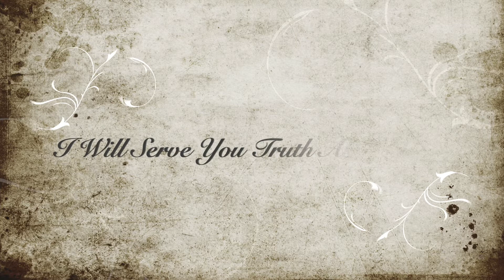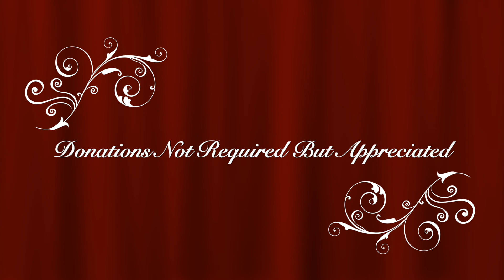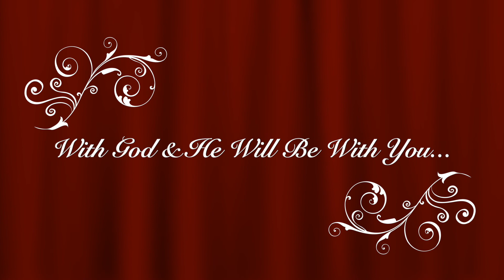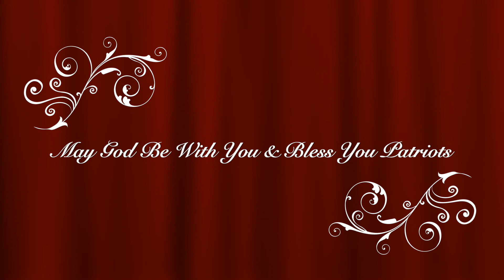SEX, MORE SEX, & WHAT CAN A MAN DO WITH HIS BACK AGAINST THE WALL?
Tonight we open it up with the Random Read of the night followed by a continuation cocktail from last week. "TO HELL WITH SPAIN"!!! Interesting cocktail as it is a great balanced cocktail. Next I read articles starting with Philadelphia's Health Department's priority with orgy's... "WEAR A MASK WHILE HAVING GROUP SEX". I couldn't help myself but to laugh through out the reading and a breakdown of the article. Next, I read and talk about an article I've read about the prioritization of sexual desires over children's natural development. This got me heated as this sounded crazy to me. Lastly, I play an audio of a man who is desperate to provide for his family and help his employees to provide for their families. What do you do?

TONIGHT'S RANDOM BIBLE READ-  THE BOOK OF NEHEMIAH CHAPTER 1, VERSES 1-3: NEWS FROM JERUSALEM

TONIGHT'S DRINK: TO HELL WITH SPAIN! INGREDIENTS: 2 OZ LIGHTLY PEATED SCOTCH, .25 OZ CHERRY LIQUIOR, 0.5 OZ SWEET VERMOUTH, .25 OZ HEAVILY PEATED SCOTCH, SPRAY GLASS WITH ABSINTH (3 SPRAYS), STIR WITH ICE, GARNISH WITH MARASCHINO CHERRY.

FOLLOW ME ON THE FOLLOWING SOCIAL MEDIA OUTLETS. HELP ME GROW TO DO MORE EPISODES AND ADD MORE FEATURES TO THE PODCAST. THANK YOU AGAIN & GOD BLESS YOU PATRIOTS.

PARLER: @TheSpeakUNEazy

CLOUTHUB: @TheSpeakUNEazy

DLIVE: @TheSpeakUNEazy

RUMBLE: @TheSpeakUNEazy

Donations maybe made to my paypal as this is a listener funded podcast